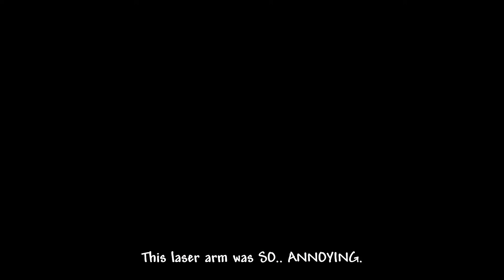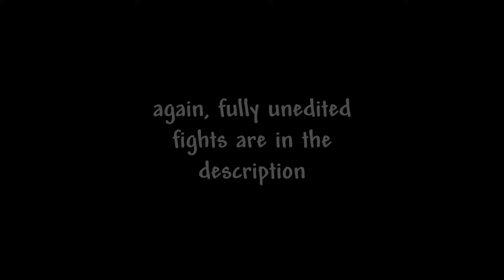Can I No-Hit Every Terraria Boss?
i love nohitting

Intro: Battle Cats - The Filibuster
Gelatine Groove, it sees everything, stinging onslaught, curse of the dungeon, hex skull, and playing with firepower are all by ENNWAY

Legends yet unspun (Stars Above Mod)
Gauntlet of Glass (Starlight River)
Catalyst Mod Astrageldon (By HeartPlusUp)
Blessing of the moon (DM Dokuro)

All other soundtracks used are terraria soundtracks

This isnt me playing terraria's calamity mod in hardcore mode, or playing terraria's masochist mode, this is me no-hitting every terraria boss